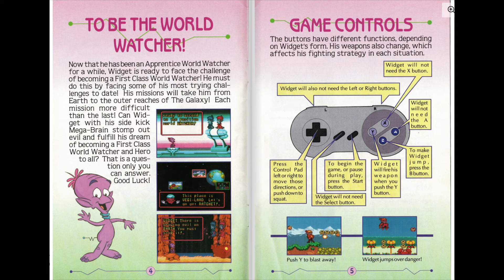[SNES Manual] Super Widget (USA) Animated Game Manual - for Super Nintendo / Famicom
Animated game manual for the Super Nintendo (SNES) game "Super Widget (USA)".